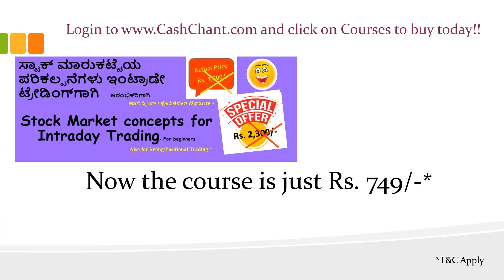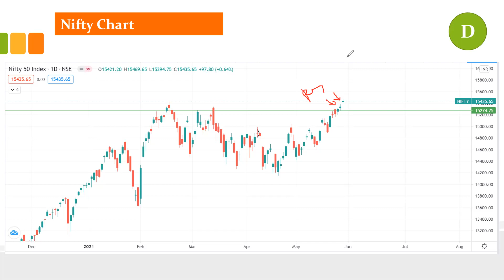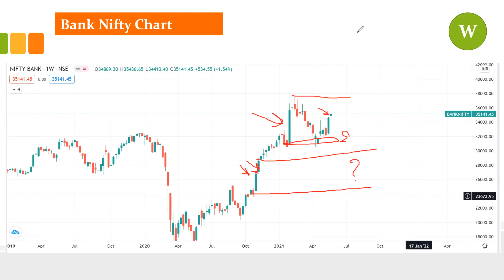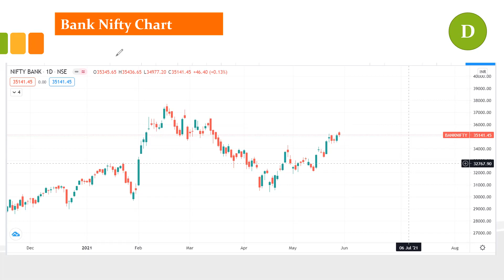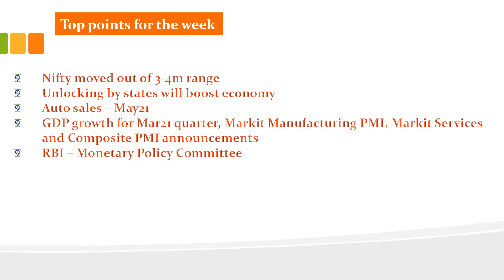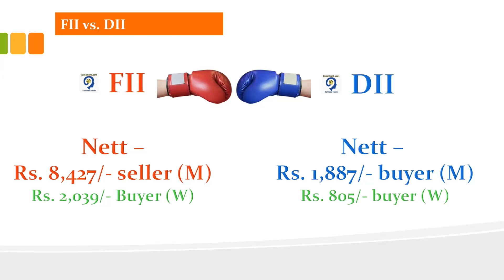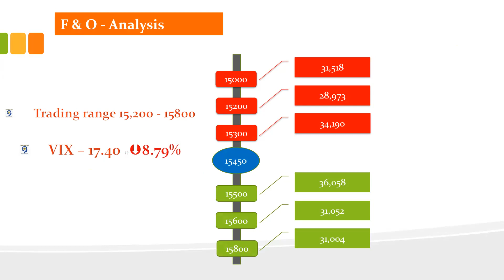Dalal Street Week Ahead Expectation – in Kannada ದಲ್ಲಾಳಿ ಸ್ಟ್ರೀಟ್ ಮುಂದಿನ ವಾರದ ನಿರೀಕ್ಷೆ - ಕನ್ನಡದಲ್ಲಿ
Dalal Street Week Ahead Expectation – in Kannada ದಲಾಲ್ ಸ್ಟ್ರೀಟ್  ಮುಂದಿನ ವಾರದ ನಿರೀಕ್ಷೆ - ಕನ್ನಡದಲ್ಲಿ